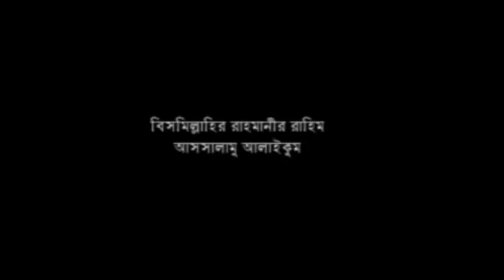বাংলাদেশে বারবার বিপদ সংকেত আসে কেন।মাওলানা মুহাম্মদ আবু ছাদেক রেজভী।01822247532 2022।Music Plus Waz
বিষয় :বাংলাদেশ বারবার বিপদ সংকেত আসে কেন।
বক্তা :মাওলানা মুহাম্মদ আবু ছাদেক রেজভী।